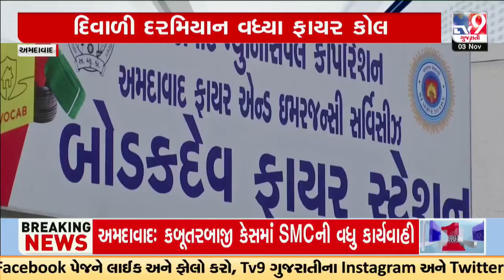અમદાવાદ ફાયર વિભાગમાં સ્ટાફની અછત, 801 પોસ્ટ પૈકી 285 ખાલી । TV9Gujarati